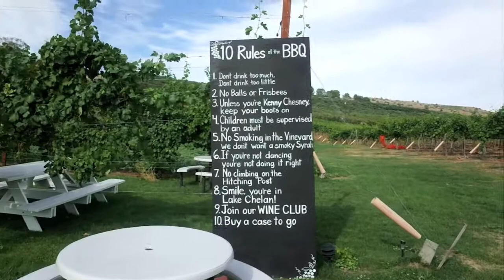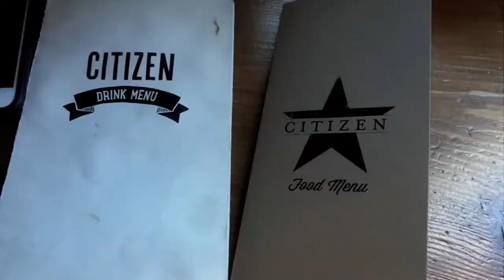Vlog 5 - Everything sounds better with a British accent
Wenatchee, a British accent, trying to get work done, family reunion. Enjoy.

Lost Frequencies - Are you with me?
Kitsuné - Weekend (Jai Wolf Remix)
Major Lazer - Lean on (feat. MO & DJ Snake)